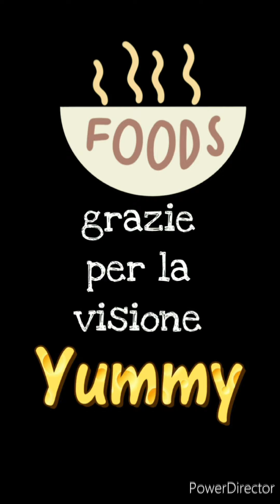TORTA fit SCIOGLIEVOLE ALLA RICOTTA | gusto LOTUS BISCOFF | SENZA GRASSI E SENZA ZUCCHERI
LINK AL SITO DOVE ACQUISTO TUTTI GLI INGREDIENTI PER LE MIE RICETTE FIT E LIGHT
-10% SU TUTTO CON IL CODICE ➡️ LIU10

SE TI PIACE IL VIDEO

📝SE HAI BISOGNO DI CHIARIMENTI SCRIVIMI NEI COMMENTI